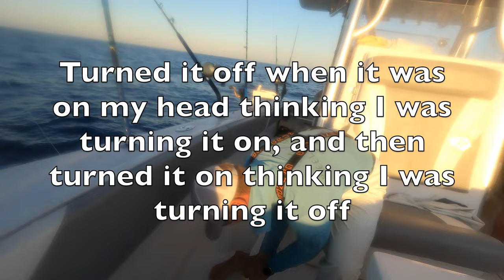HUGE Yellowfin Tuna FISHING in the BAHAMAS - Episode. 39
In this episode we set out for an afternoon of tuna fishing, only to be met with some horrible weather conditions. However, with these weather conditions we landed something amazing, and kept up the pace and had a great little afternoon of fishing.